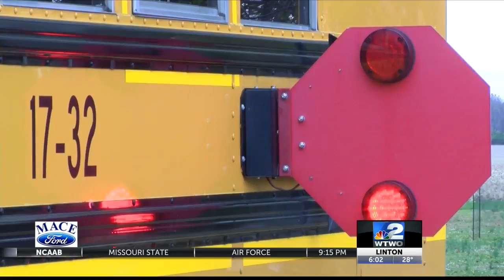School Bus Safety Bill